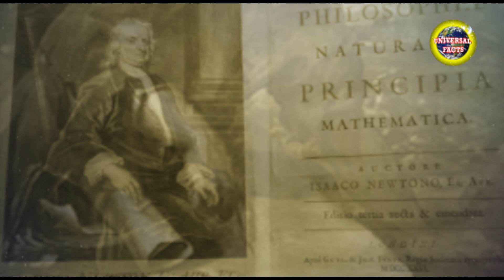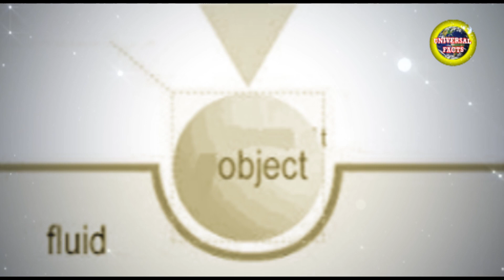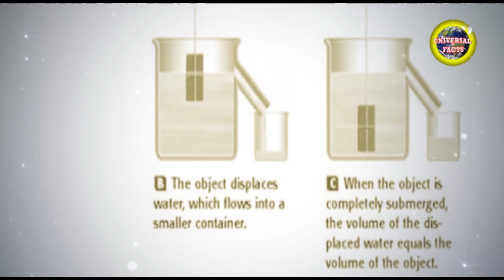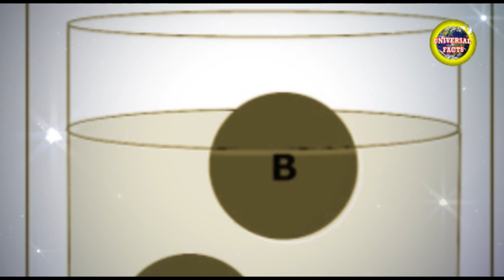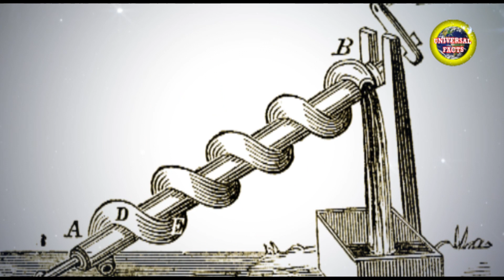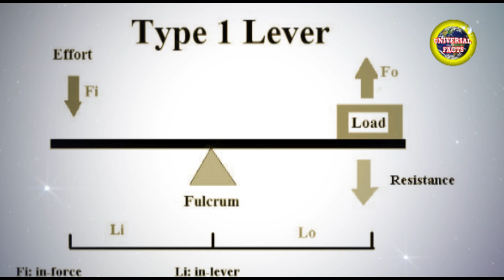आर्किमिड़ीज के आविष्कारों से दुश्मन भी खौफ खाते थे| What did Archimedes invent and discover?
Universal Facts

Remake and Edit By Ender Güney